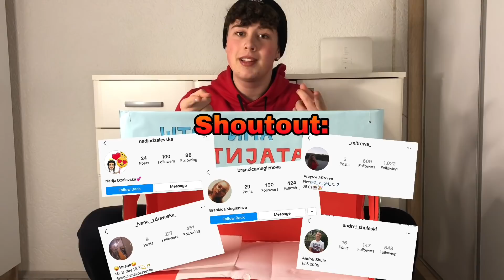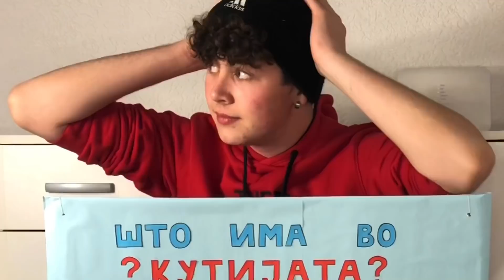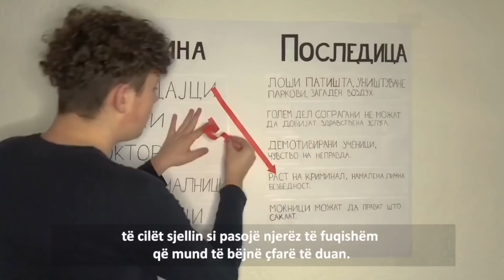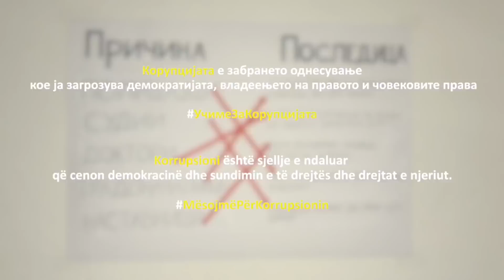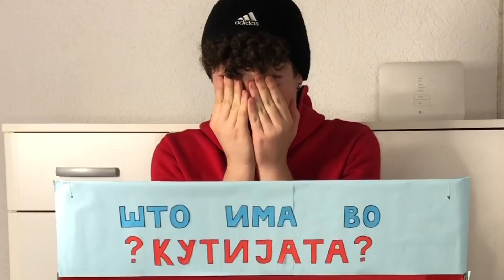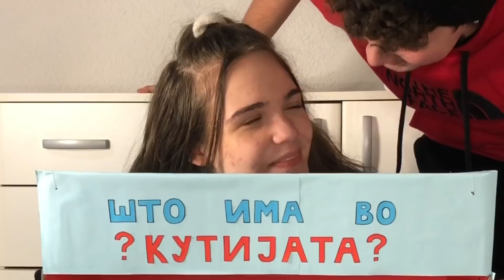ШТО ИМА ВО КУТИЈАТА?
ЗДРАВО ДИНЕВИ! Се надевам дека ви се допадна денешното видео! Лајк, Коментар и СУБСКРАЈБ за повеќе видеа. Ве сакам!

Мои социјални мрежи:
› dinevv › tiktok-...▷ Aleksandar Dinev - @dinevv TikTok Profile & videos • TikVid Tiktok Viewer